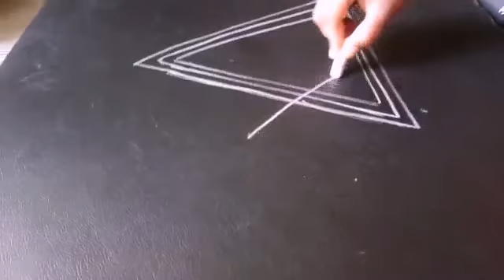🌟 star muggu for beginners 🌟 / easy muggu design / design muggulu / muggulu designs for beginners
Easy design muggulu

easy rangoli for beginners simple daily rangoli

friday kolam

friday rangoli

simple kulams for beginners

friday muggulu

beginners rangoli

beginners kolam easy daily muggulu

small kolam

beginners muggulu

small muggulu

small rangoli

simple dots muggulu

simple 3 dots kolam daily rangoli designs

easy dots muggulu

dots rangoli

dots kolam

dots muggulu